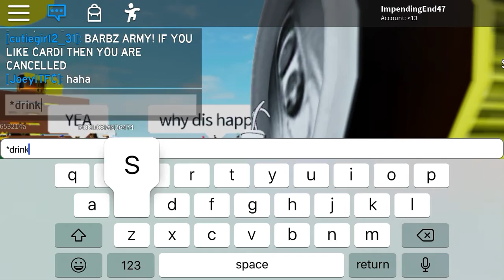Lego’s VR Adventure: Tower of Bloxy Colas